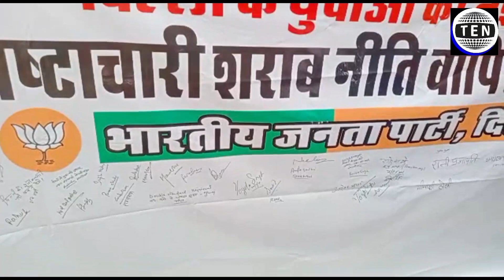BJP starts signature campaign against Delhi govt's new liquor policy, targets 15 lakh signs